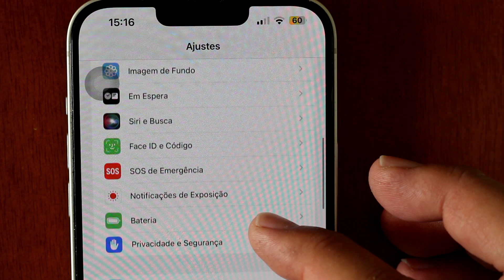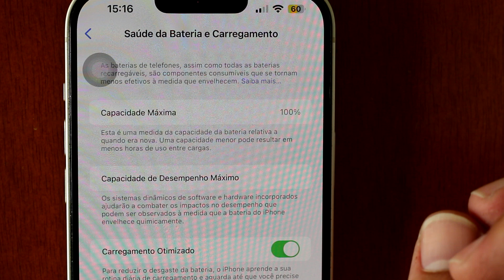Como Verificar a SAÚDE da Bateria no iPhone 14, iPhone,14 Plus, iPhone 14 Pro e iPhone 14 Pro Max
Ola pessoal, mais um video aqui nom canal falando sobre iphone.
Neste video, vou te mostrar de forma bem rapida como verificar a saude da bateria do seu iphone 14 e iphone 15 (todos os modelos)

Ao vender um iPhone usado, é importante verificar a saúde da bateria para evitar problemas para o novo proprietário.
A Apple afirma que a degradação da bateria pode afetar a capacidade do celular de funcionar ao máximo. O sistema pode cortar um pouco de energia quando estiver abaixo de 80% para evitar interrupções imprevistas de uso.

Isso significa que um iPhone pode não funcionar perfeitamente quando sua saúde da bateria é inferior a 80%. Aí, você pode encontrar pequenos travamentos dependendo do que for fazer no aparelho.